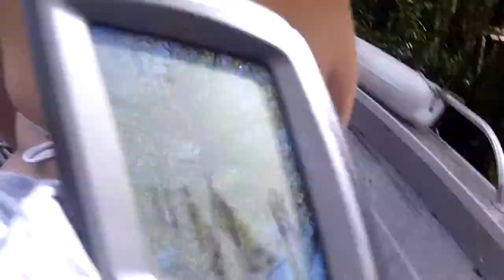Boat Trip down the Mighty St Johns & Ocklawaha Rivers 9-30-2012